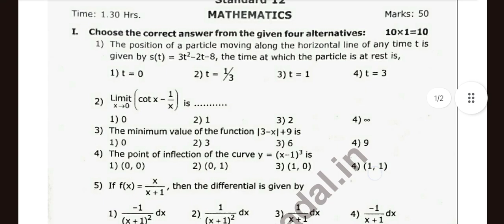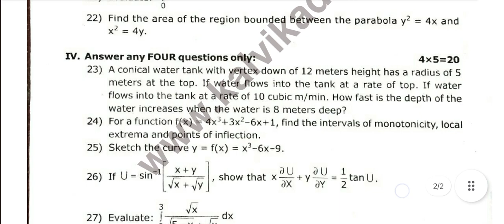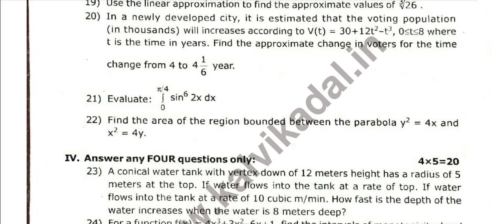TN Class 12 - Samacheer Kalvi -12th Maths Second Mid term Test model question Paper2- English Medium